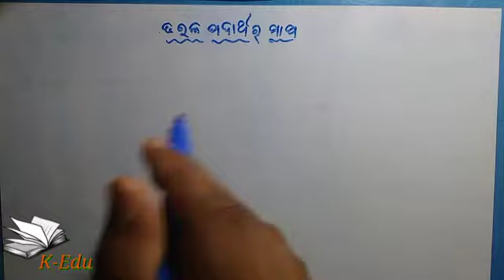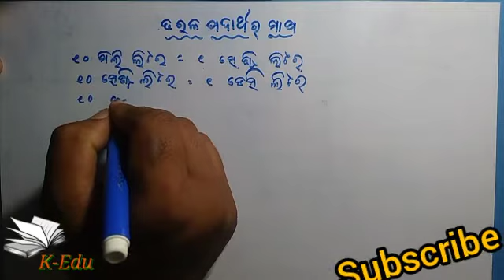ତରଳ ପଦାର୍ଥ ର ମାପ || measurement of liquids || odia medium